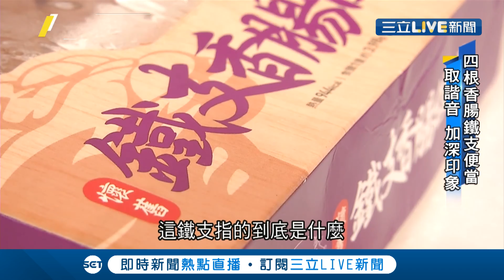玩諧音好趣味！超商推出鐵支香腸便當網友超愛 跟撲克牌"鐵支"異曲同工之妙│【我食故我在】20190830│三立新聞台